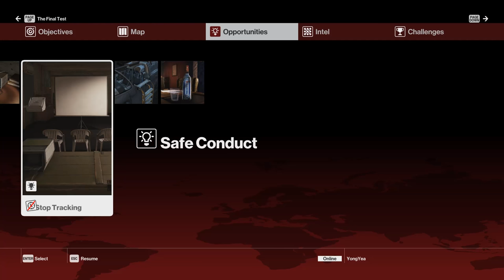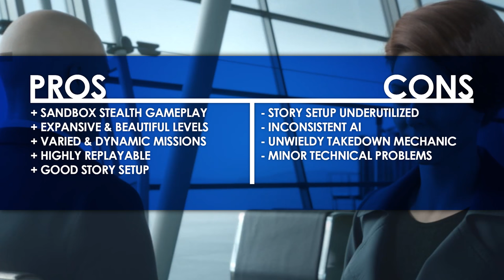Hitman Season 1 - Review: Theatrical Execution